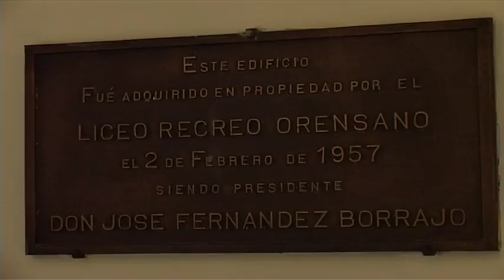Actividades Culturales Liceo de Ourense 16 7 19